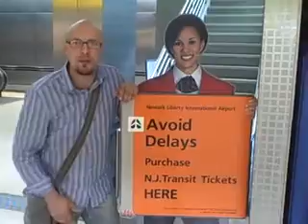The Bold Investors Vol.1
The Bold Investors is the leading Real Estate Solution Company in and around Philadelphia. Are you looking to buy, rent or sell a house, purchase an investment property or find bargain rehab deal? Are you facing foreclosure? Own problematic, empty or inherited property? We can help!